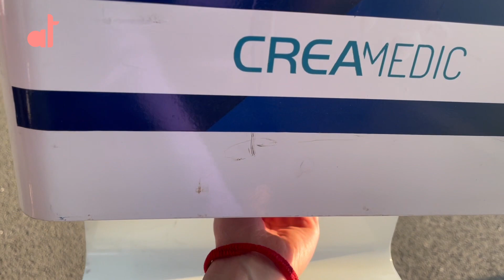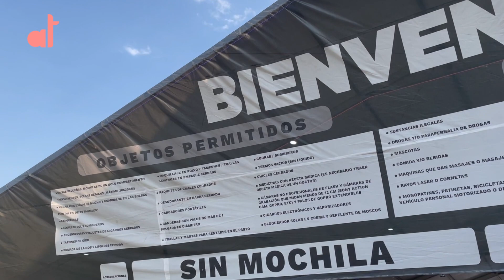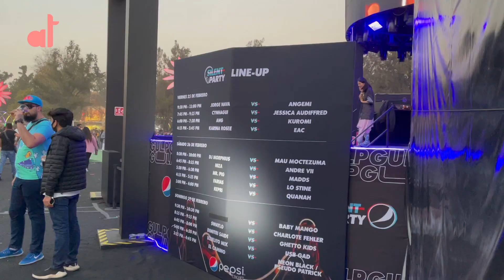EDC México 2022 Mi Experiencia / Ale Toledano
El 25, 26 y 27 de Febrero se llevó acabo el EDC en el autódromo Hermanos Rodríguez en la Ciudad de México.
Yo fui el día sábado y la pasé increíble.
Aquí les cuento mi experiencia de ese día.